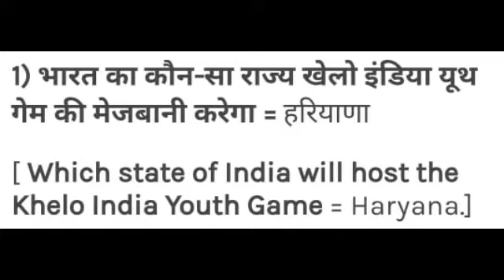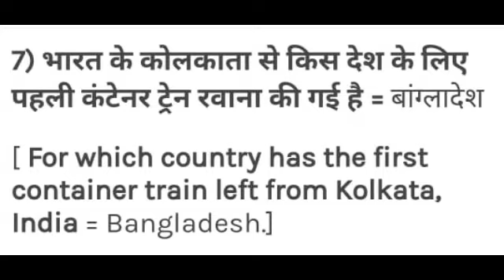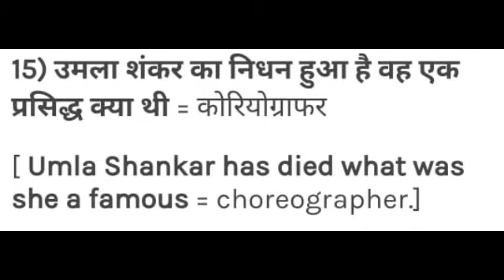Current Affairs (27 - 07 - 2020)